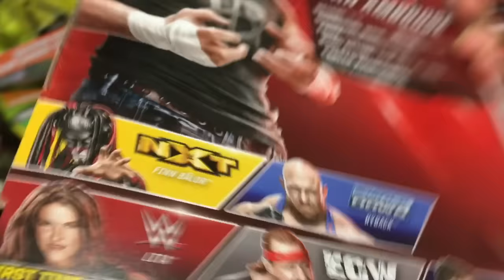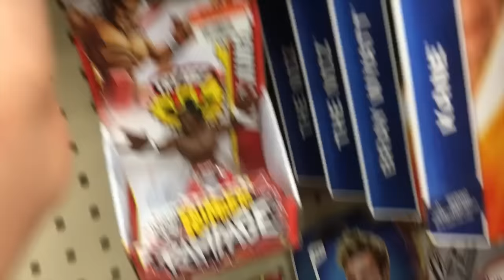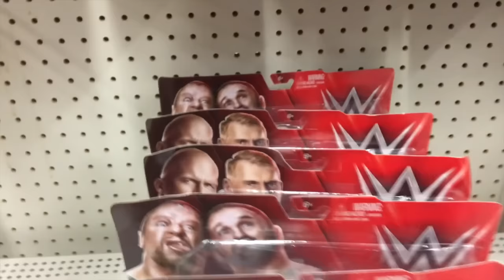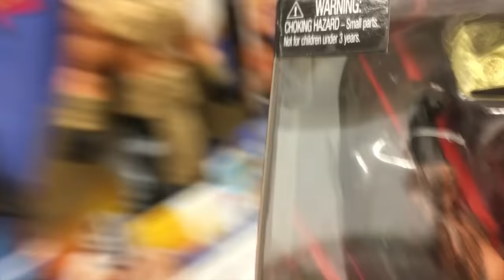MY BEST WWE TOY HUNT! (WWE ACTION FIGURES) (Ft. Bionic Tiger)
OMG OMG OMG guys we have had the best toy hunt ever! Experience me and Bionic Tiger on a WWE Action Figure toy hunt!

Wrestling Amino app for Play Store and App Store! (Free App)